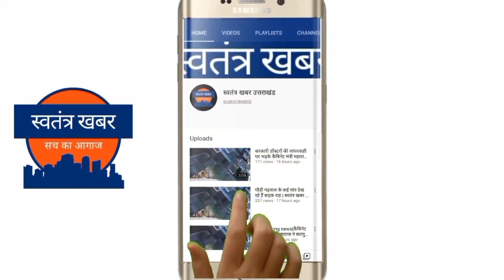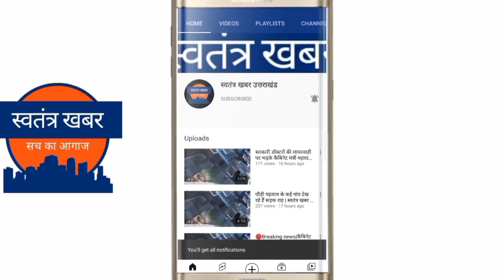देहरादून में ग्रेनेड धमाके से आठ लोग हुए घायल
रायपुर के किद्दूवाला में गुरुवार दोपहर कबाड़ी की दुकान में धमाका हो गया । आपको बता दें कि कुछ कबाड़ी रायपुर नहर से उठाकर ग्रेनेड लाए और  पीतल निकालने लगे । इस दौरान ग्रेनेड फटने से हादसा हो गया ।
आशंका जताई जा रही है कि ये सेना के अभ्यास के दौरान निष्क्रिय ग्रेनेड था ।